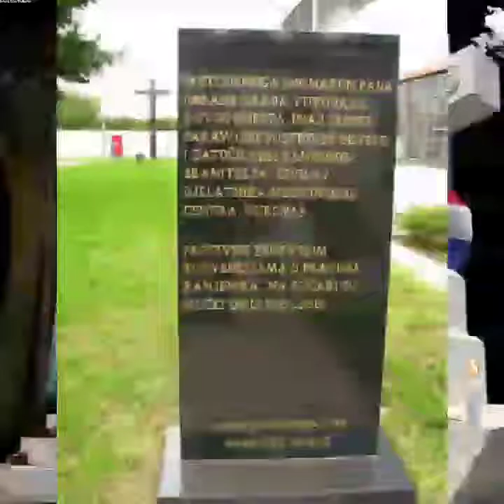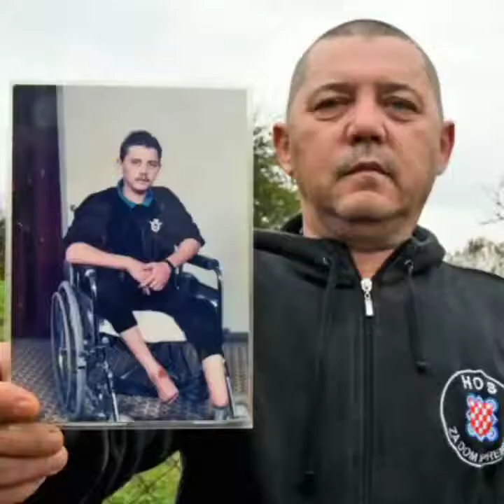Vukovar 1991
Autor Ivica Ićo Vukoje